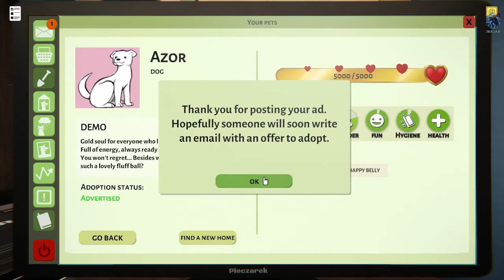Let's play! Animal Shelter DEMO